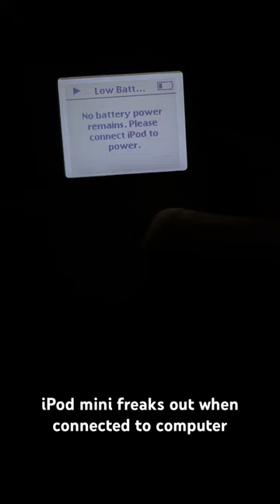iPod mini doesn’t get enough power through my computer